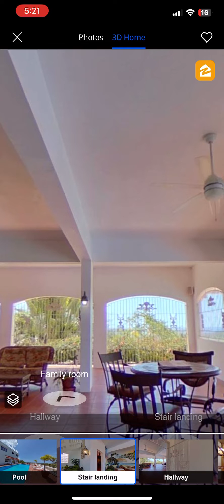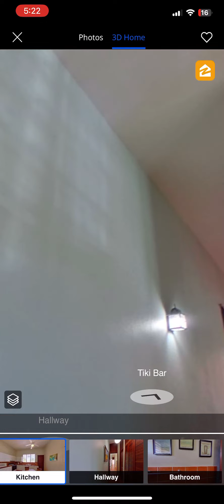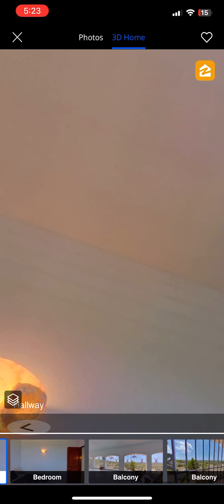Multiple Celling fans